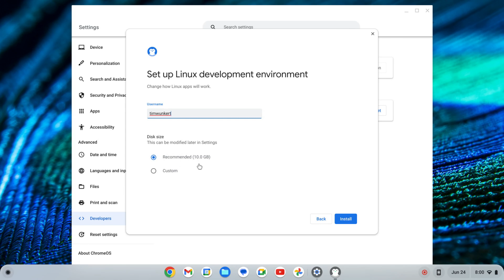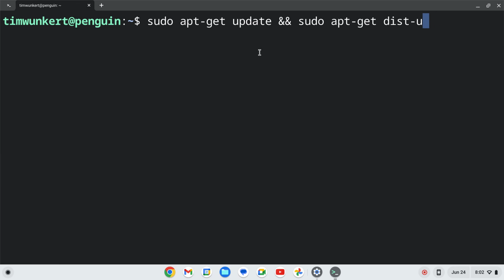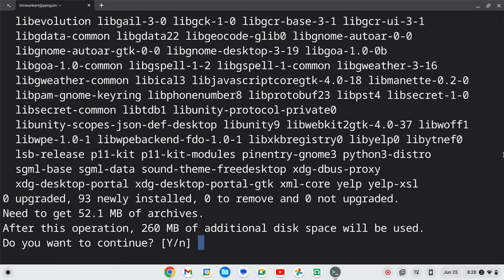How to Install Evolution on a Chromebook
In this video, I show you how to install evolution on a Chromebook.